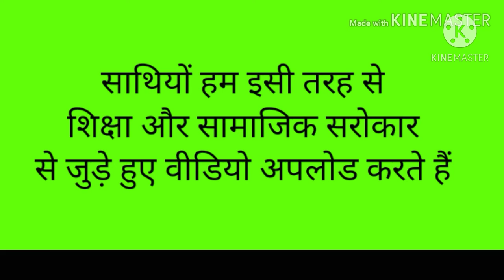how to draw mahatma gandhi drawing easy way | drawing and sketching of Gandhi ji